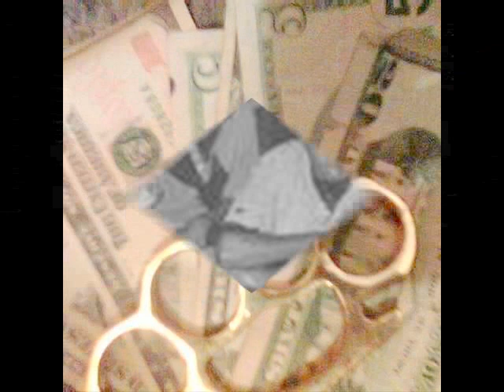ZB - Bout my paper Remix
BG bout my paper remix
Zoe Blooded Bout my paper remix